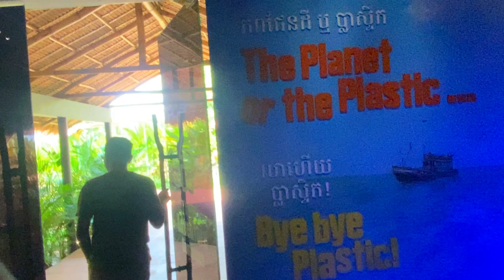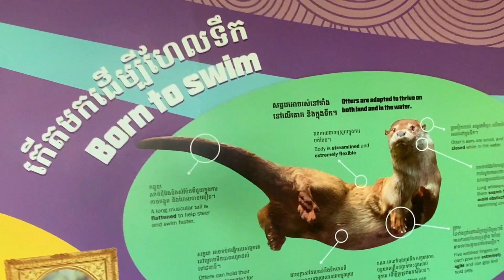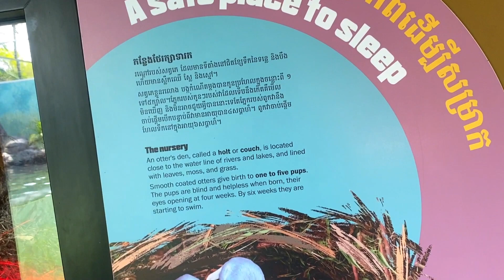Ankor Wildlife and Aquaruim in Siem Reap (សូនទឹកអង្គរ)​ ភាគ​ ៤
សូមស្វាគមន៍មកកាន់ឆាណែល Dialy-ប្រចាំថ្ងៃ​  វីដេអូនេះខ្ញុំចង់បង្ហាញបងប្អូន ។